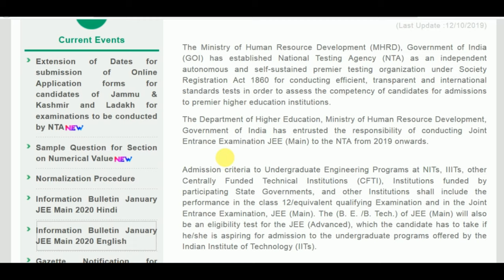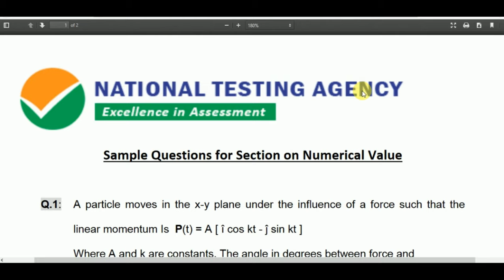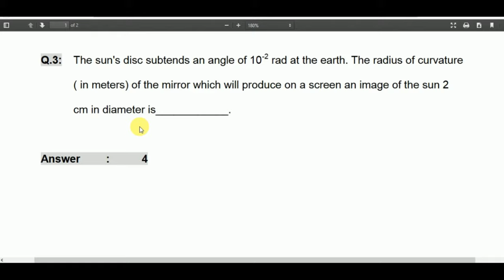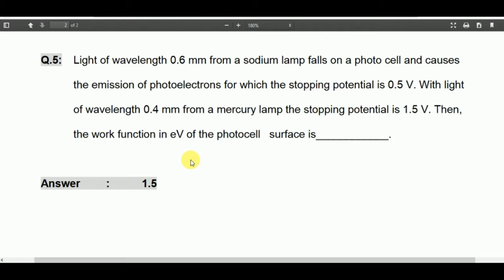JEE Main 2020 Sample Question Paper for Numerical Value Based | NTA Released Sample Paper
PaF Shop@

Hi Everyone Dosto, Aaj kis video mein Maine Baat Kiya JEE mains 2020 ke bare mein aur aap log ko baataya hai ki NTA ne sample questions for Section on numerical value based release kar diya toh download kr ke aap check kr sakte ho. Mujhe umeed hai ki yeh video aapko pasand aayega.